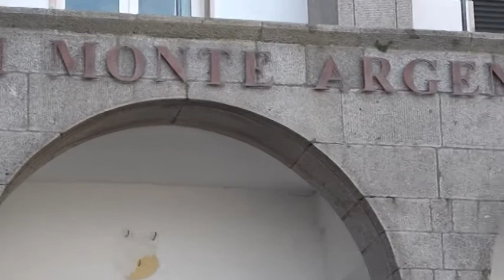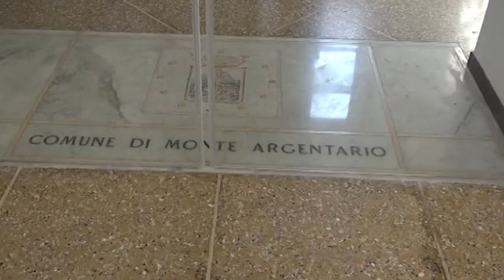Argentario - Progetti futuri per Porto Ercole